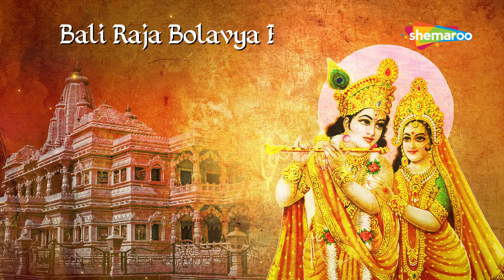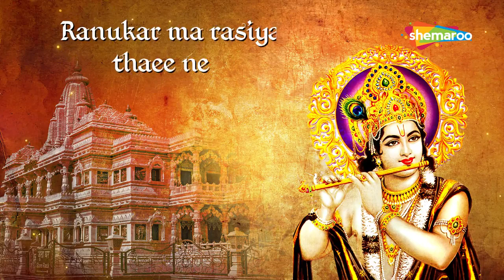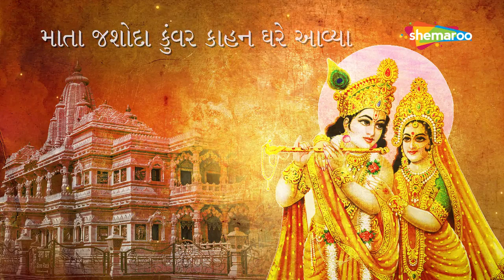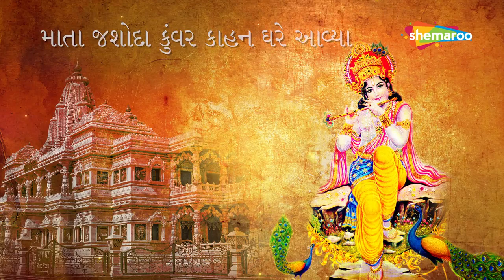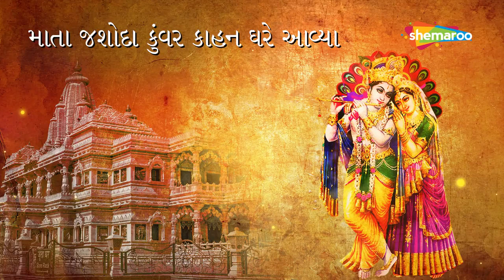ઉતારુ આરતી શ્રી કૃષ્ણ ઘેર આવ્યા | Praful Dave | Janmashtami Special | Shri Krishna Aarti | 19th Aug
Shemaroo Gujarati Wishes You All A Very Happy Janmashtami

Utaro Aarti Shri Krishna Gher Avya
ઉતારો આરતી શ્રીકૃષ્ણ ઘરે આયા